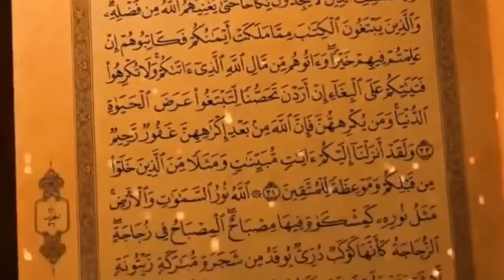জিলহজ্জ মাসের হজ্জ ও কুরবানি থেকে আমাদের জীবনের জন্য ২টি শিক্ষা। Hojj o Korbani Hote Amader Shikha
সম্মানিত দর্শক,
আমরা শুরু থেকেই চেষ্টা করছি আপনাদের কুরআন   শরিফ  ও  নির্ভরযোগ্য   হাদিস   এবং কিতাবের  আলোকে দ্বীনি বিভিন্ন বিষয়  শিখানোর জন্য।
       নিবেদকঃ তালিমুল কুরআন ওয়াসসু্ন্নাহর কর্তৃপক্ষ।যোগাযোগঃ০১৭৮১৯০৯৯৩৩ ( আসর থেকে রাত১০টা পর্যন্ত)।